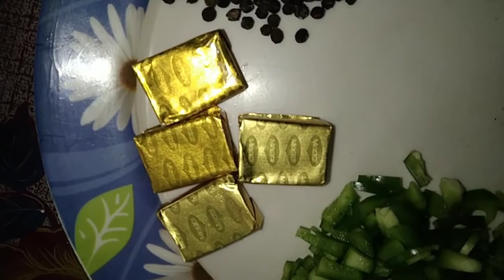Arabian style chicken mandhi recipe / കിടിലൻ ടേസ്റ്റിൽ ചിക്കൻ മന്തി വീട്ടിൽ ഉണ്ടാക്കാം.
Mandhi rice 1 kg
Chicken 1 1/2
Maggi cube 2
Capsicum 1
Coriander leaves
Pepper. 11/2tbs
Garam masala 1 tsp
Cardamon 1tbs
Green chilli 2
Cloves
Cinnamon
Food colour
Sunflower oil 3/4 cup
Dried lemon 1
Salt